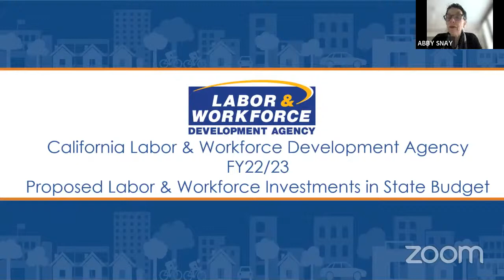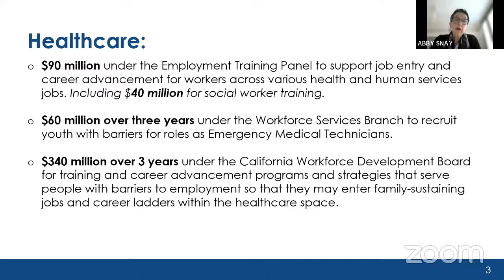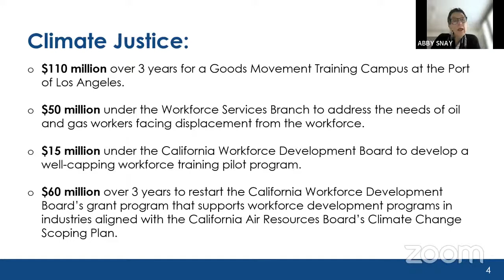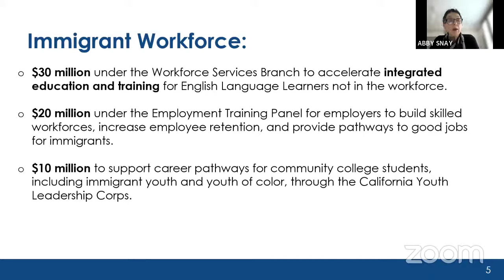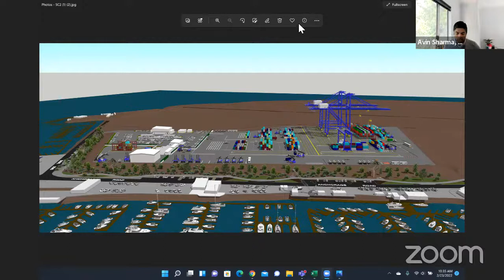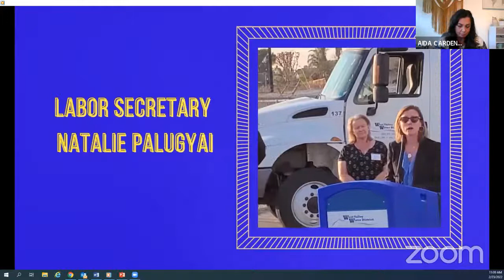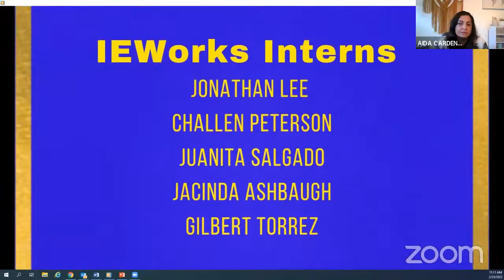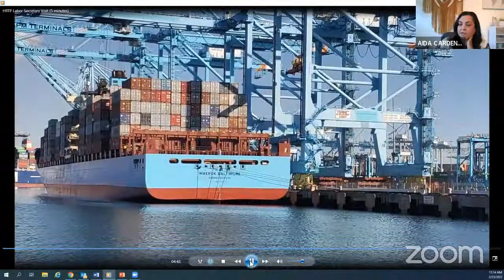2/23/22 CWDB Board Meeting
California Workforce Development Board Full Board Meeting